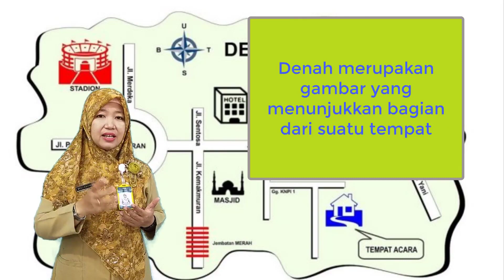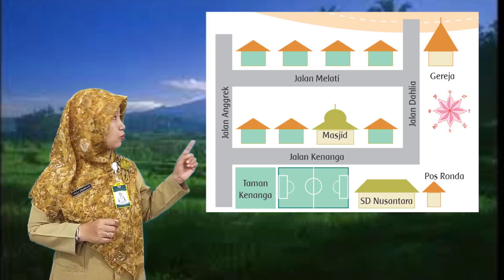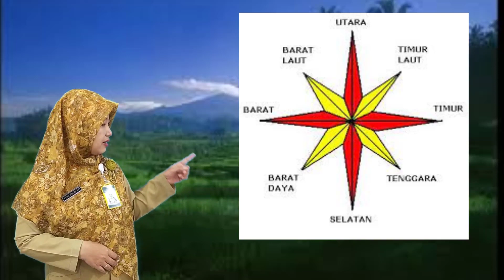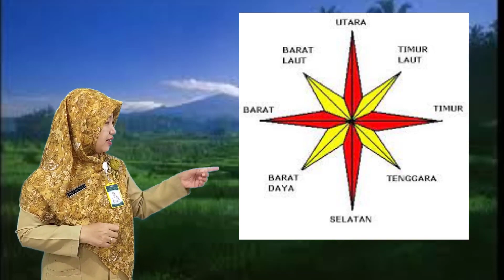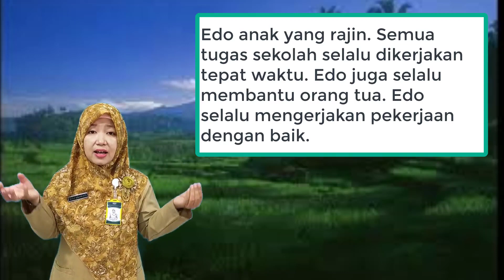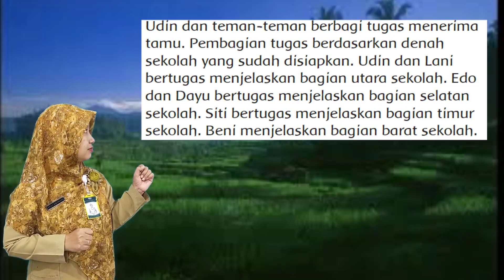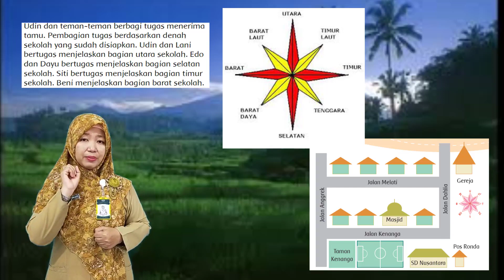Bahasa Indonesia | Tema 8 Sub Tema 4 (Kelas 3) | Ustazah Yuli